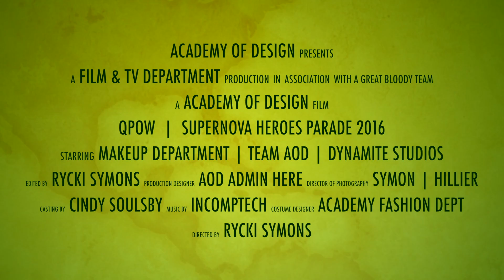QPOW 'Academy of Design on Parade !'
The Academy of Design gathers is creative power to gather with costume, styling, makeup, photography and film departments to put together a spectacular street parade for QPOW Festival. With the Amazing dance talents of Dynamite Studios and some awesome models we created a show stealing street parade for the festival ! Thanks again to all the Academy Staff and Students, Dynamite Studios and our beautiful model volunteers that always support us !